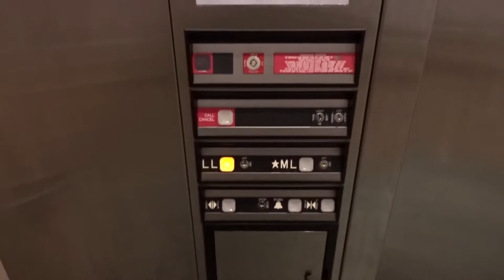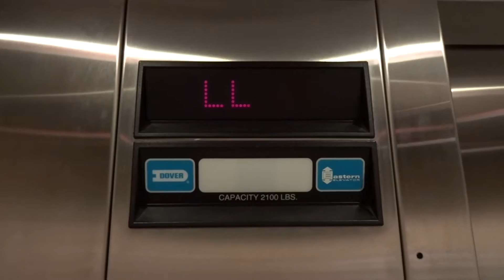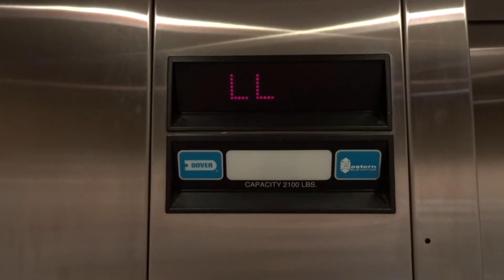Dover Impulse Hydraulic Elevator @ Brainerd Memorial Library, Haddam, CT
Installed 1997.  This is very nice!  It was added on to the library during an expansion.  It is a nice library also.